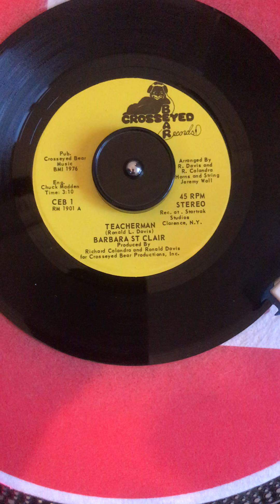Barbara St Clair, Teacherman